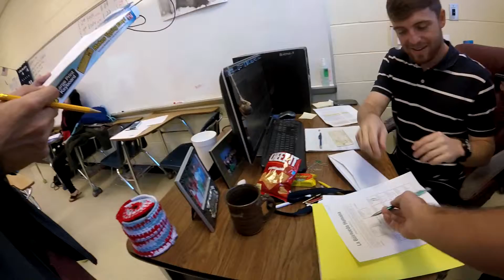An Average Day in Spanish Class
Just got my GoPro and wanted to put up a video, so bare with me and enjoy!
Keep in touch with me by following me on Twitter!